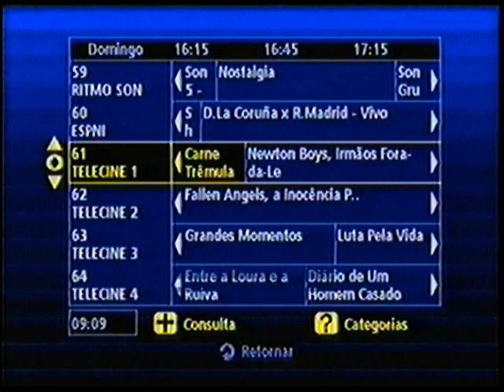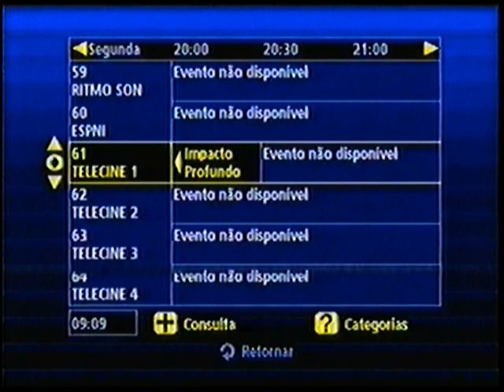Guia De Programação - Telecine 1 / Sky :: 05/02/2000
Guia De Programação do Canal Telecine 1 e Outros Canais da Sky gravado dia 05 de fevereiro de 2000.